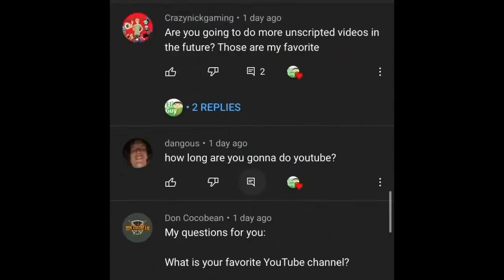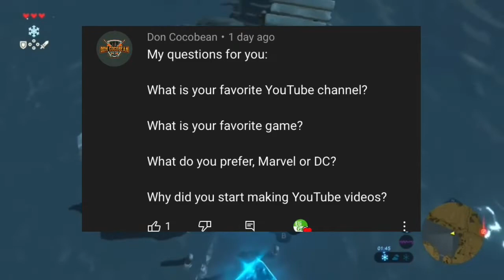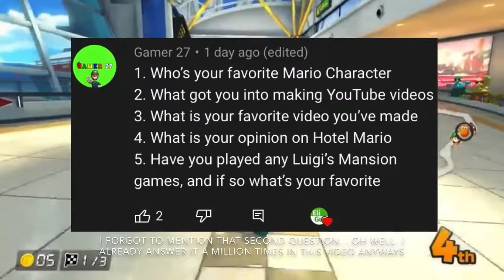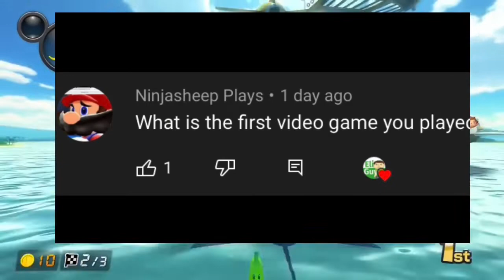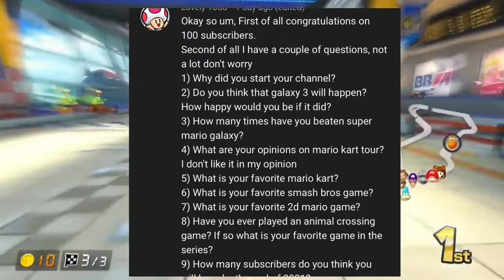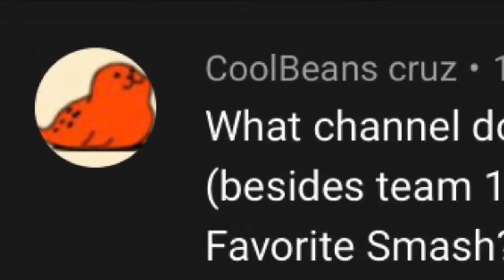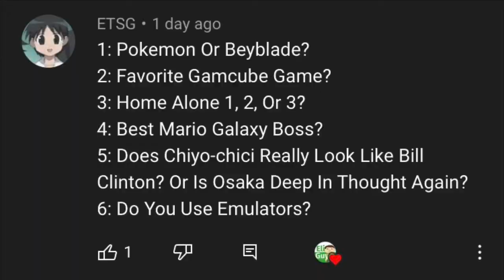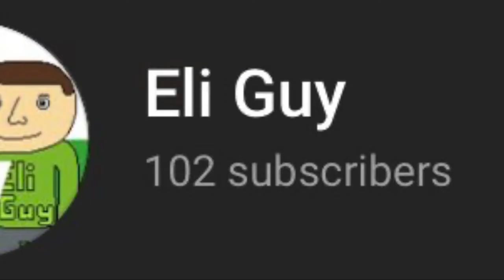Question & Answer! | 100 Subscriber Special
I answer all your questions! Sorry I didn't put too much work into editing this video... I had so many questions that this would have taken forever to come out if I had actually taken a lot of time to edit it.